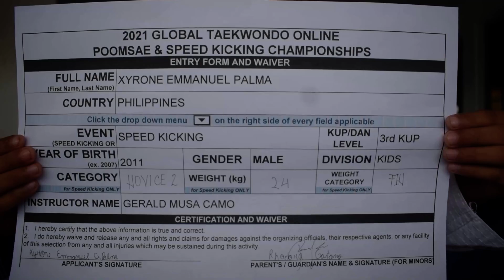XYRONE [2021 GLOBAL TAEKWONDO POOMSAE AND SPEED KICKING CHAMPIONSHIPS]